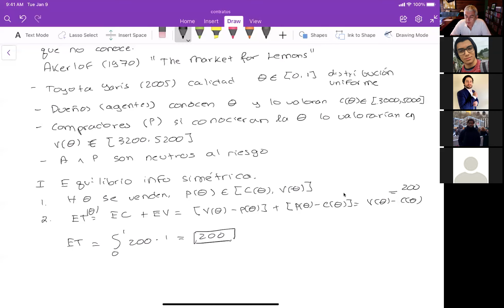11. Selección adversa: el problema de los trastos (Akerlof 1970)